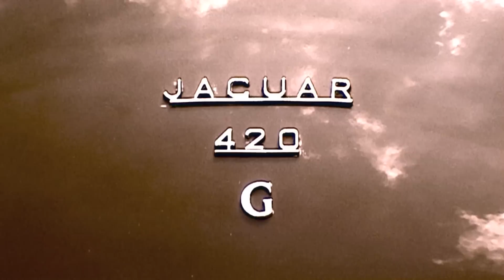Jaguar 420G Spring run to Kastellet 2013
Spring trip to annual meet near center of Copenhagen at Kastellet